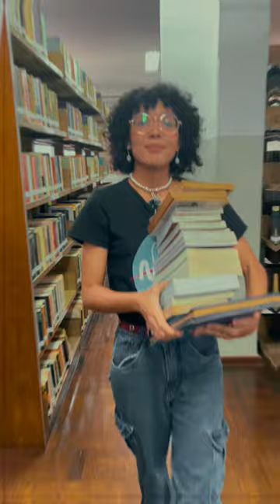DIA DO BIBLIOTECÁRIO| 🎉12 de março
📚Isso é um pouquinho da vida de bibliotecária e de quem mais trabalha em uma Biblioteca.

Estamos sempre aqui para receber vocês bem!💚